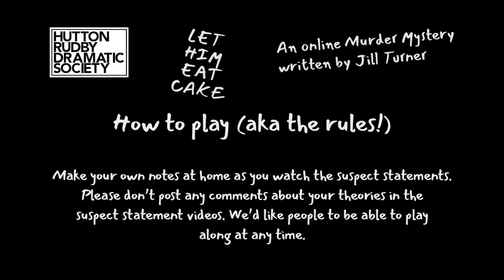LET HIM EAT CAKE - How to play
A short video to tell you how to play our online Murder Mystery game.